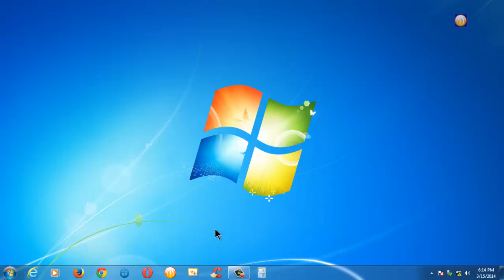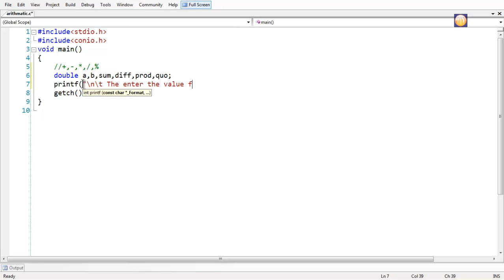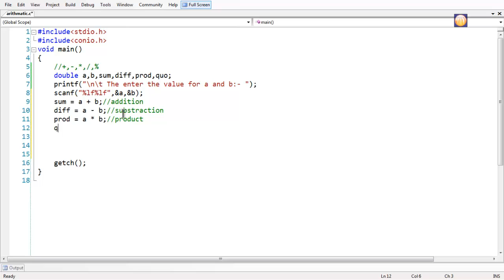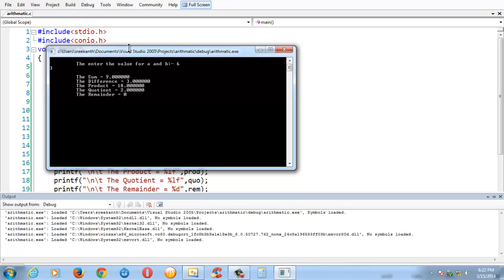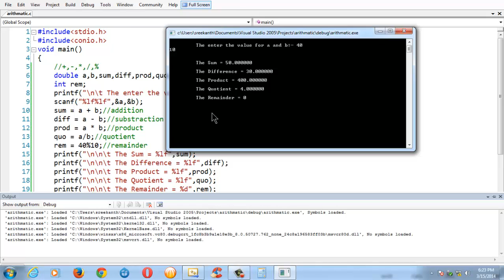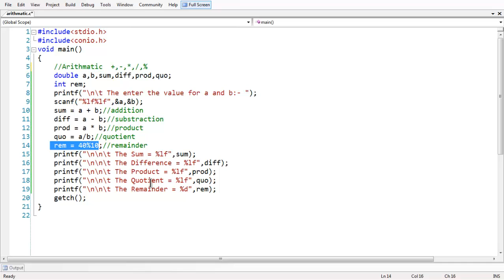13.OPERATORS IN C PART - 1 (ARITHMATIC OPERATORS)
SCREEN CASTS DISCUSSES ABOUT THE ARITHMATIC OPERATORS IN C